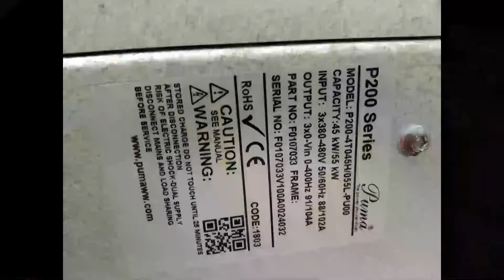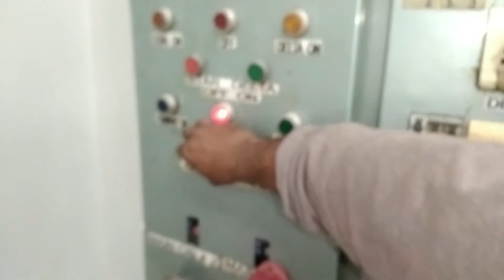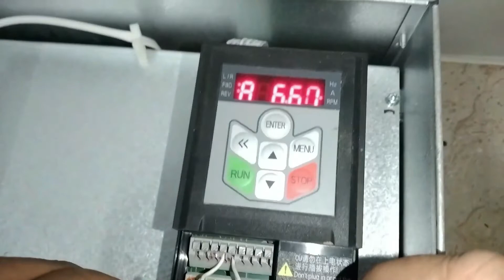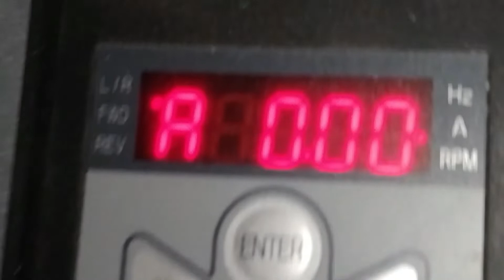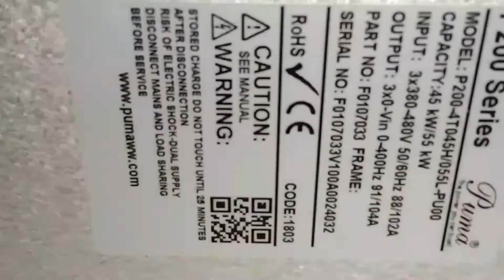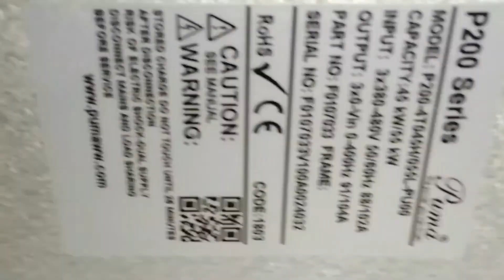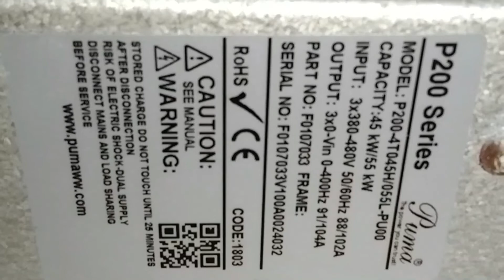Variable Frequency Drive - Puma P200 Series Inverter - vfd Parameter setting With English Subtitle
New Puma P200 Series Inverter Modularity solution with high performance Vector Control for Multiple applications.

vfd,
vfd motor control,
vfd working principle,
vfd programming,
vfd motor control circuit diagram,
vfd drive training,
vfd connection with 3 phase motor,
vfd single phase to three phase,
vfd wiring,
vfd inverter,
vfd abb,
vfd ac motor speed control,
abb vfd parameter setting
abb vfd
delta vfd
invt vfd manual
vfd meaning
vfd parameter setting in hindi
how to set parameters in vfd
vfd setup parameters
vfd parameters
parameter settings
vfd settings
vfd drives
how vfd works
delta vfd manual pdf
vfd parameter setting abb
vfd speed control
puma p200
puma p200 series inverter manual
puma p200 inverter manual pdf
puma p200 inverter
puma p200 series vfd manual
puma p200 user manual pdf,
puma p200 user manual,
puma p200 amber fade,
puma p200 assembly,
puma p200 apex,
puma p200 battery,
puma p200 binding system manual,
puma p200 binding system,
puma p200 bluetooth,
puma p200 code,
puma p200 can hold,
puma p200 clena,
puma p200 digital piano,
puma p200 driver,
puma p200 dimensions,
puma p200 disassembly,
puma p200 error codes,
puma p200 for sale,
puma p200 for sale craigslist,
puma p200 ford focus,
puma p200 full size,
puma p200 ferrari,
puma p200 gun,
puma p200 gear oil,
puma p200 gear,
puma p200 gen 2,
puma p200 history,
puma p200 headphones,
puma p200 handgun,
puma p200 highlights,
puma p200 hellcat,
puma p200 hunting,
puma inverter p200,
puma p200 jetcat,
puma p200 jacket,
puma p200 jump,
puma p200 jump starter,
puma p200 keyboard,
puma p200 keyboard for sale,
puma p200 knife,
puma p200 kit,
puma p200 keychain,
puma software,
puma tool,
puma p200 manual pdf,
puma p200 nuvo,
puma p200 night sights
puma p200 or usp
puma p200 or usp cs go
puma p200 opening
puma p200 on feet
puma p200 original,
puma p200 pdf,
puma p200 quick disconnect,
puma p200 qr code,
puma p200 quality,
puma p200 qr,
puma p200 race,
puma p200 review,
puma p200 recall,
puma p200 rgb,
puma p200 series inverter manual pdf,
puma p200 turntable,
puma p200 top speed,
puma p200 tips,
puma p200 turbo,
puma p200 tutorial,
puma p200 vfd manual pdf,
puma p200 wiring diagram,
puma p200 wheelchair for
puma p200 workout,
puma p200 zoom,
puma p200 2.0 review
puma p200 6mm review,
vfd speed control using plc,
vfd speed control potentiometer,
vfd speed control methods,
vfd speed control formula,
vfd speed control range,
vfd speed control vs torque control,
danfoss vfd speed control,
delta vfd speed control,
abb vfd speed control,
cheap vfd speed control,
speed control of ac motor using vfd,
vfd circuit diagram for ac motor speed control,
vfd speed control board,
vfd speed control belts,
vfd speed control blinking red,
vfd speed control battery,
vfd speed control boat,
vfd speed control bypass,
vfd drive speed control,
how does vfd control motor speed,
vfd speed control extension,
vfd speed control explained,
vfd fan speed control,
vfd speed control greenheck,
vfd speed control gauge,
ac drive motor control,
vfd speed control home depot,
vfd speed control harbor freight,
vfd speed control how to use,
vfd speed control how it works,
vfd speed control hvac,
how to control motor speed using vfd,
how to control motor speed without vfd,
vfd speed control instructions,
vfd speed control inc,
vfd speed control in danish,
vfd speed control installation,
speed control of induction motor using vfd,
speed control of 3phase induction motor using vfd,
vfd speed control jump,
vfd speed control jet,
vfd speed control jump starter,
vfd speed control jeep wrangler,
vfd speed control john deere,
vfd motor speed control,
vfd speed control knob,
vfd speed control kit,
how to control a vfd with a plc
vfd speed control lever stuck
vfd speed control laptop
vfd speed control lever
vfd speed control light,
vfd speed control location,
single phase motor speed control vfd,
vfd speed control new york clothing,
vfd speed control not working,
vfd speed control new york
vfd speed control override module,
vfd speed control of dc motor,
vfd speed control orlando,
vfd speed control quality,
vfd speed control switch,
vfd speed control software,
vfd speed control sensor,
vfd speed control system,
vfd speed control setup,
vfd motor control programming,
vfd control by plc,
vfd controls
vfd speed control windows 10
vfd speed control work
vfd speed control wall switch
vfd speed control wiring
vfd speed control wiring diagram
vfd speed control xbox one
vfd speed synchronization
vfd controller for ac motor
vfd speed control zone
vfd speed control zoom
vfd speed control 0-60
vfd speed control 12v
1 vfd 2 motors,
vfd speed control 2022
vfd speed control 3d printer
vfd parameters
vfd speed control 5.3
vfd speed control 6.0
vfd start stop wiring
vfd parameter setting in tamil
vfd parameter